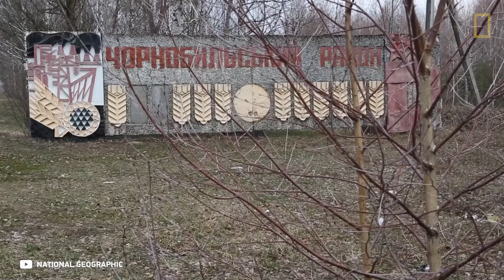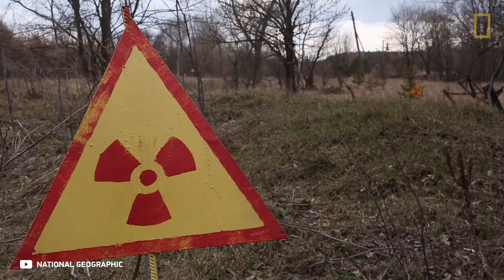Ученые Обнаружили Нетронутый Скрытый Лес, Который 100,000 лет Находился в Ловушке Времени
Лес — куда более загадочное и странное место на Земле, чем можно себе представить. Это не только деревья, трава и грибы, но и много другого интересного. Вы не поверите, но недавно ученые обнаружили нетронутый скрытый лес, который 100,000 лет находился в ловушке времени. Давайте взглянем на него! В этом выпуске вы увидите все самые невероятные, удивительные, познавательные и интересные факты о лесе, которые вы не знали. С вами канал factops, и в этом выпуске я покажу вам совершенно нетронутый скрытый лес.